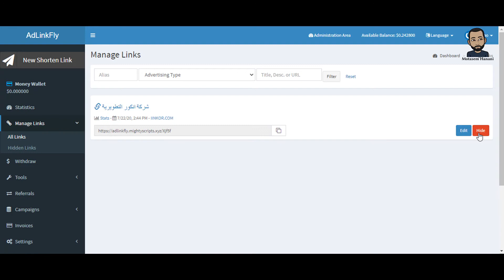تحميل سكربت اختصار الروابط | AdLinkFly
AdLinkFly متوافق مع اللائحة العامة لحماية البيانات. اربح المال من خلال بدء خدمة تقصير الروابط التي تحقق الدخل ، مثل adf.ly (adfly) أو ouo.io أو linkshrink.net أو نصوص استنساخ shorte.st! اسمح للأعضاء بتقصير الروابط وكسب المال ، والاحتفاظ بحصة من الربح. يتضمن AdLinkFly نظامًا ناشرًا ومعلنًا كاملاً ، وحملات ، وإحالات ، وسحوبات ، وواجهة برمجة تطبيقات ، وترجمة جاهزة ، و PayPal ، و Stripe ، و Payza ، و Skrill ، و Bitcoin (Coinbase - CoinPayments) ، و WebMoney ، و Perfect Money ، و PAYEER ، و Money Wallet & Bank Transfer ، و reCAPTCHA التكامل والمزيد!

اصدار السكربت : 6.0.4
رابط تحميل السكربت :